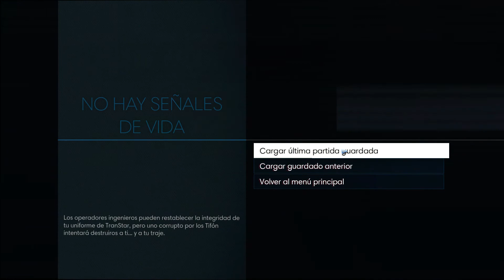Jugando a Prey [Español HD] [05]